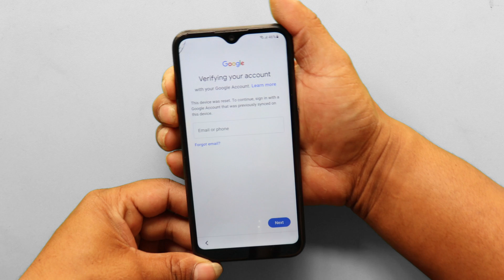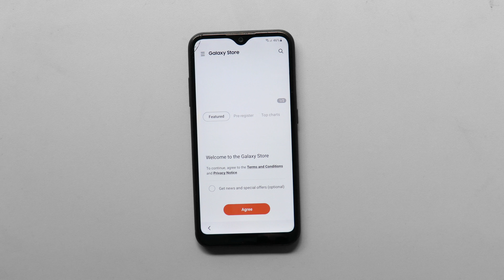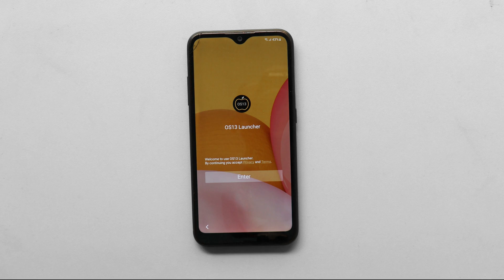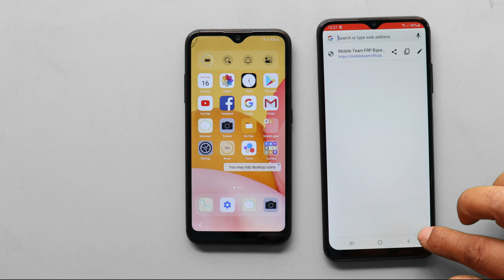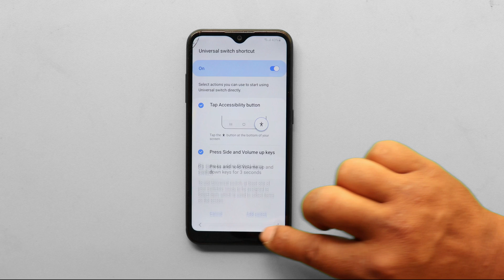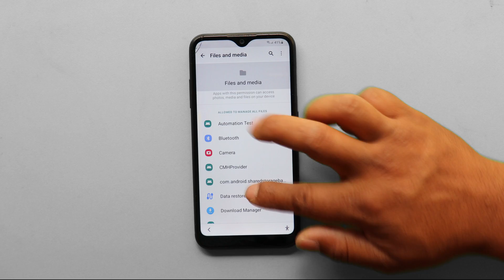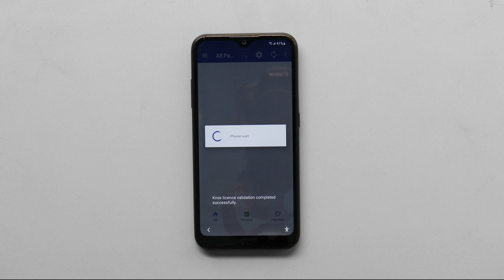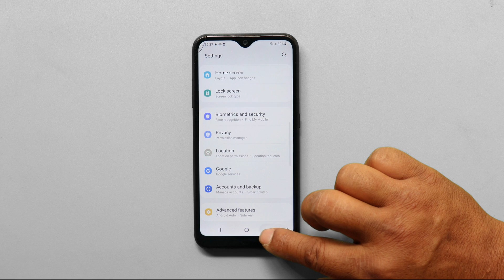Samsung M01 Frp Bypass Android 11 Without PC New Method 2022 | Samsung M015F Reset Google Ac Lock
In this Video Tutorial Here I am going to Bypass Google Account Lock on Samsung Galaxy M01 (Sm-M015G) Android 11 Latest Security Patch Frp Unlock New Method 2022.
➙Without PC
➙Without Alliance Shield
➙Without Knox

🎬️ Life Hack...
🎬️Free Energy Charge Generate With Sewing Machine 🎬️

REGARDS :
Mobile Team